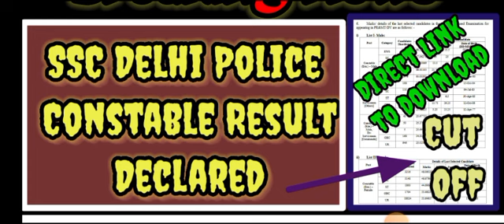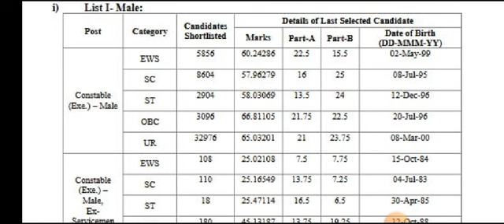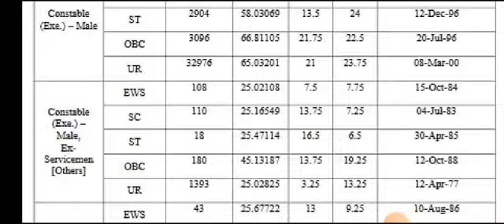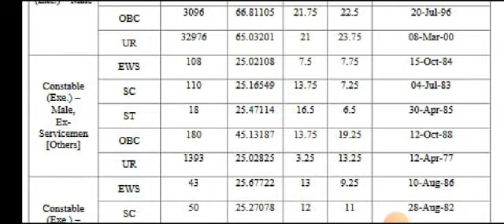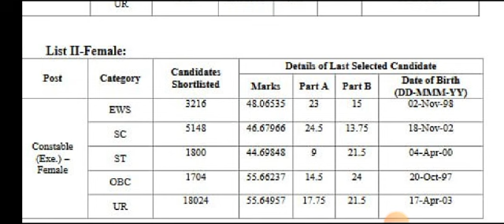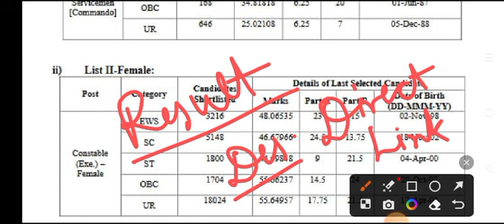delhi police result 2023,delhi police cut off 2023,delhi,delhi police,delhi police constable 2023,de